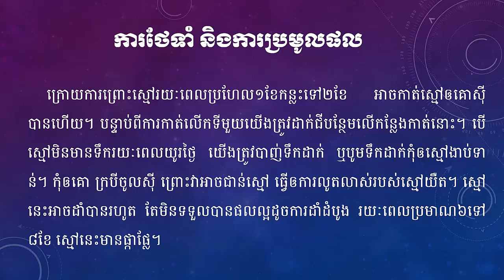របៀបដាំស្មៅរូស្ស៊ី Russia Grass Growing Technique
-History
-Politics
-Economy
-Management
-Agriculture.